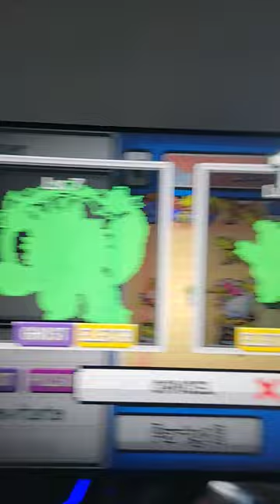Pokémon Infinite Fusion Gengar + Electivire